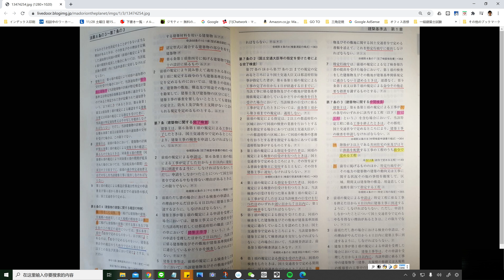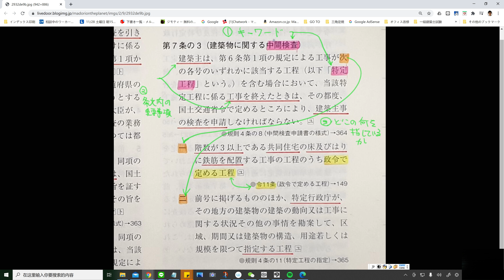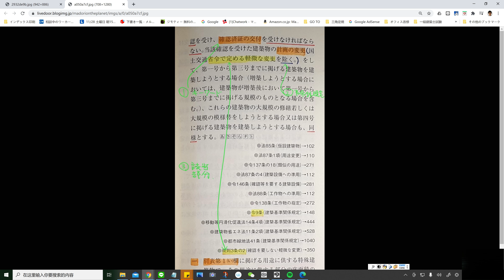法令集アンダーラインは2色では足りない！ 5色アンダーライン法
■一問一答チャンネルオリジナルインデックス
早引きの研究を重ねた末に生まれた法令集インデックスの決定版
・30色で単元ごとに色別け
・設問沿ったインデックスの配置
・令和3年度版総合資格学院B5版法令集対応
　法改正準拠

↑2級建築士試験用貼り方のリンク

↑1級建築士用貼り方のリンク

■購入希望の方は下記リンク
インデックスのみ

もしくは
下記メールアドレスに送付先住所、お名前を明記の上下記のメールアドレスに送付ください。